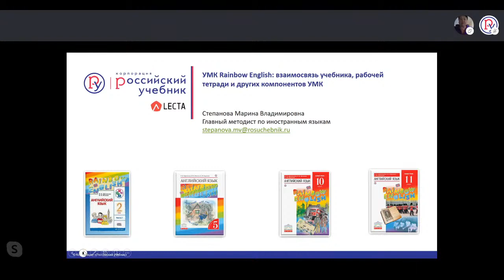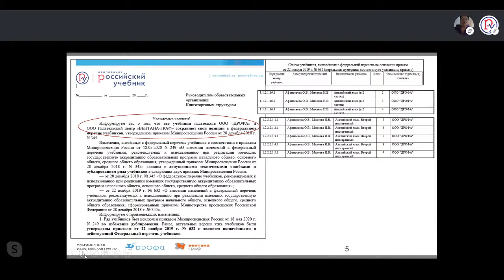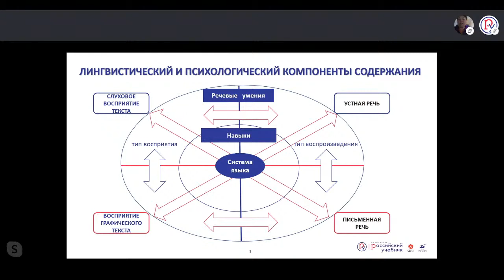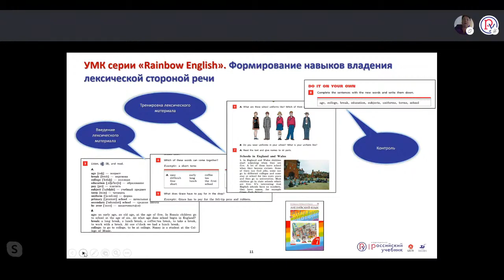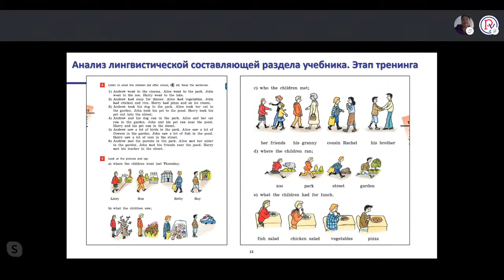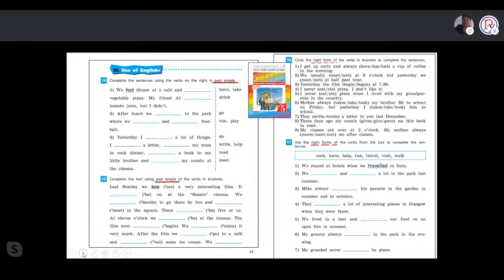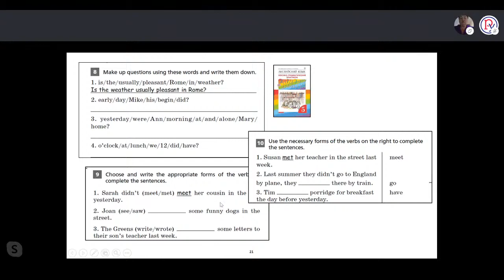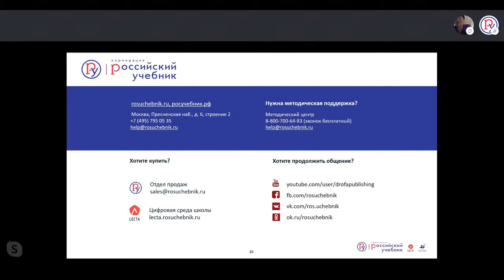УМК Rainbow English взаимосвязь учебника, рабочей тетради и других компонентов УМК 1